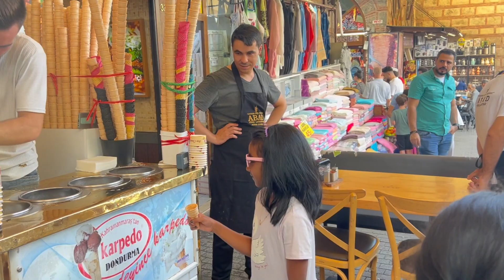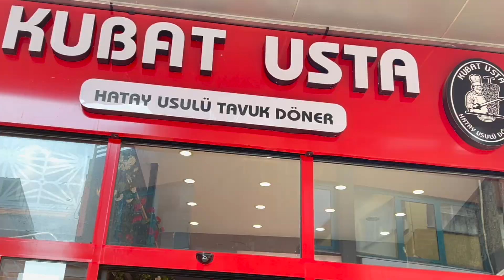🇹🇷Turkey summer Holiday 2022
summer family trip to Bursa City in Turkey.